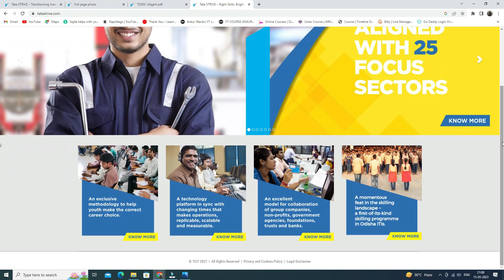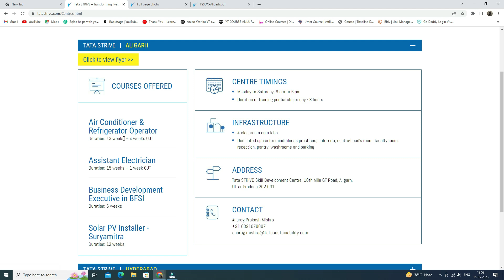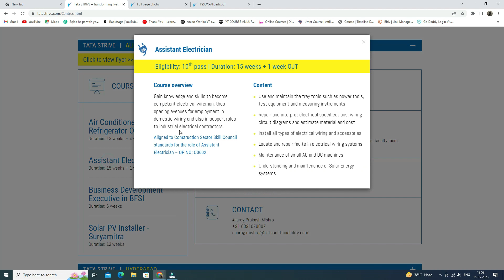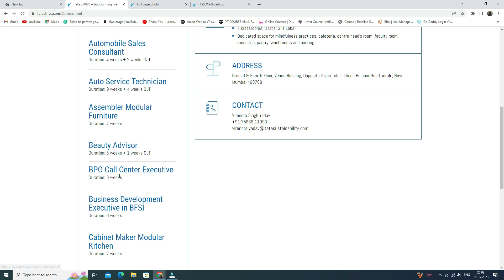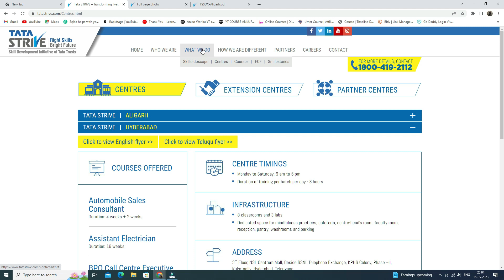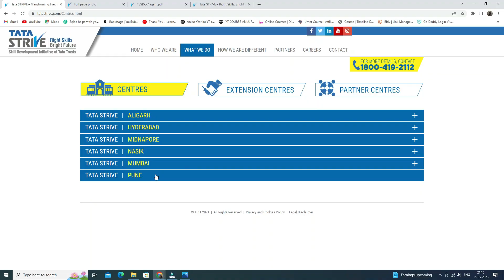FREE Training & Job Placement | TATA Strive | सीखो In-demand Skills और जॉब पाओ! | Hurry Up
✨ Tags ✨
12th pass jobs
jobs 2023